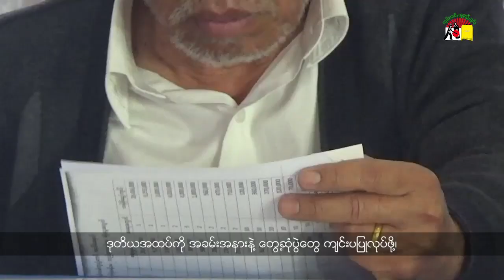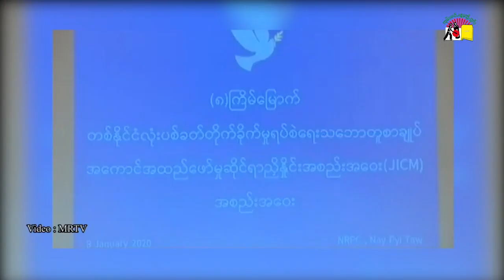ငဝ်းႁၢင်ႈသဵင်ၸုမ်းၽူႈတွႆႇႁွၵ်ႈ ၵူႈဝၼ်းဢင်းၵၢၼ်း တွၼ်ႈ-2၊ 14/01/2020၊ BNI/SHAN TV Program, 14/01/2020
ၵေႃလိၵ်ႈလၢႆးလႄႈၾိင်ႈငႄႈတႆး ဝဵင်းတူၼ်ႈတီး တေၵေႃႇသၢင်ႈႁူင်းႁေႃ ၵေႃလိၵ်ႈလၢႆးလင်မႂ်ႇ
ပၢင်ၵုမ်လူင်ပီႁူဝ်ပၢၵ်ႇ 21 ပၢင်လူင် ပွၵ်ႈၵမ်းသီႇ တေဢၢၼ်းၸတ်းႁဵတ်း ၽွင်ႈႁူဝ်ပီ 2020